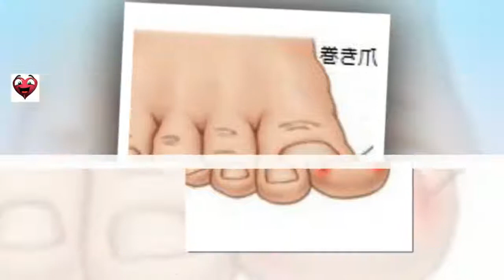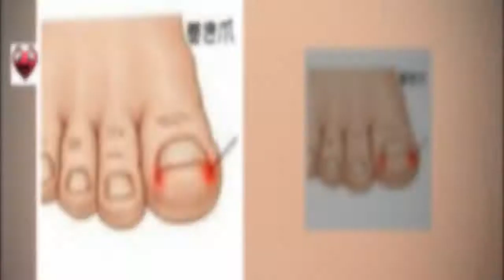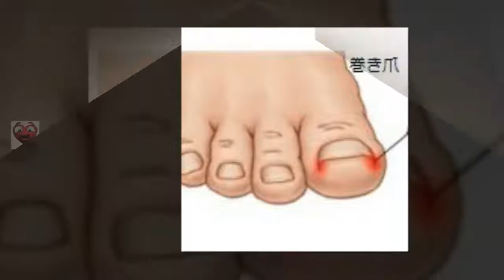巻き爪を防ぐ方法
足の巻き爪、陥入爪はよくあるトラブルです。できてしまうと大変不快で、治すには根気が必要となります